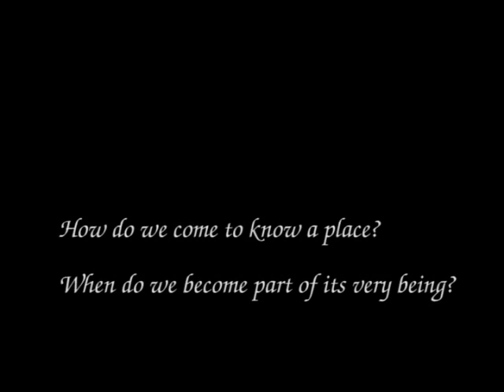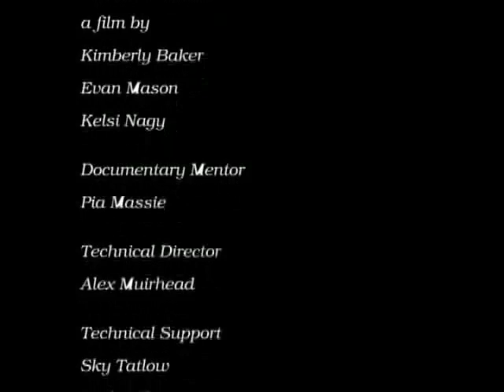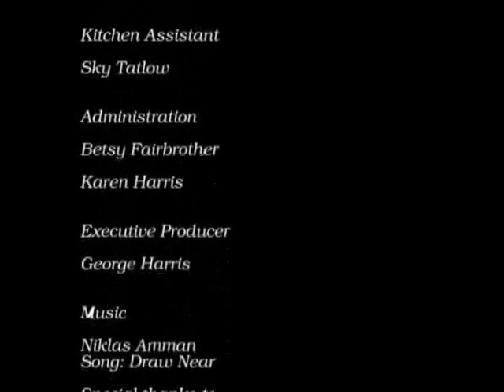Moments of Montague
Produced at the Gulf Islands Film and Television School during the Youth Media Intensive Program (August 29th - September 4th, 2010) by Kimberly Baker, Kelsi Nagy and Evan  Mason.

"How do we come to know a place and when do we become part of its very being?"

This documentary portrays the interweaving relationships of residents and visitors of Galiano Island, located in picturesque British Columbia, Canada